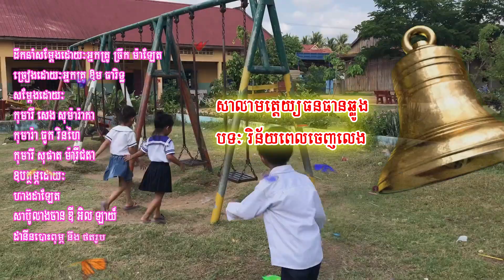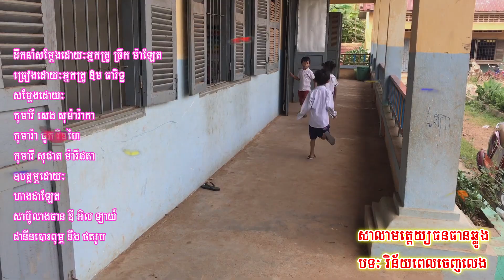បទ​​​-វិន័យពេលចេញលេង-ចម្រៀងកុមារ (ច្រៀងដោយអ្នកគ្រូ ឱម ធារិទ្ធ)សាលាមត្តេយ្យឆ្លូង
បទ​​​-វិន័យពេលចេញលេង-ចម្រៀងកុមារ (ច្រៀងដោយអ្នកគ្រូ ឱម ធារិទ្ធ)